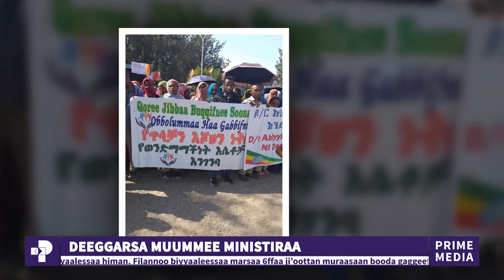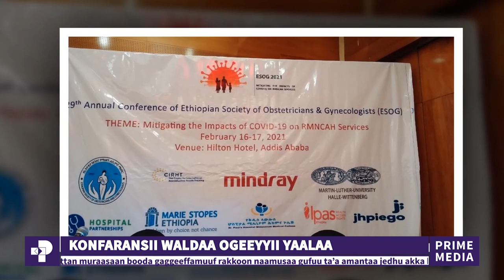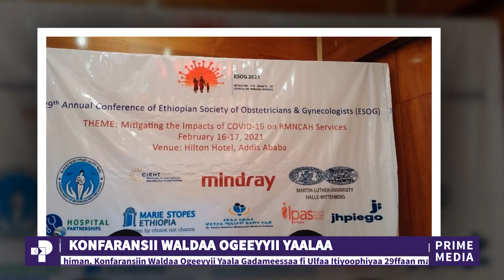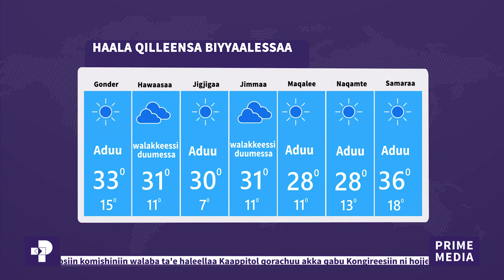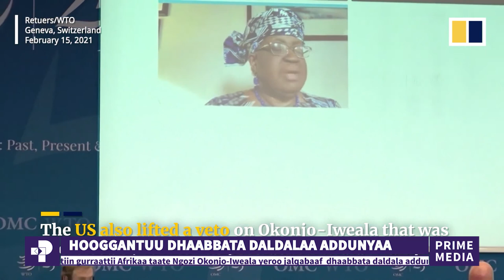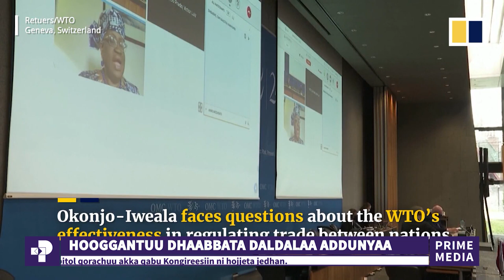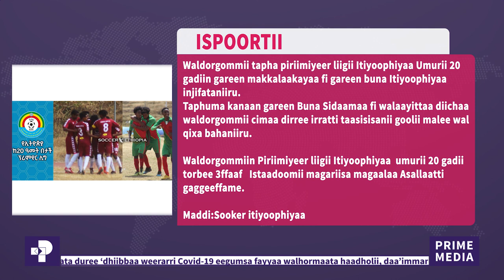Oduu Piraayim | Guraandhala 09 / 2013 |Prime Media